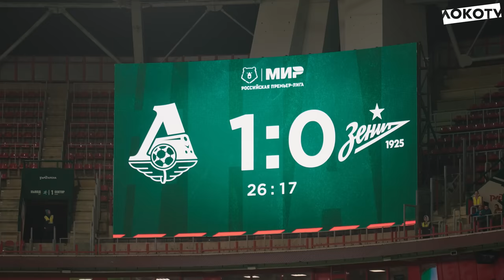Loko Live | Домашний матч с «Зенитом»